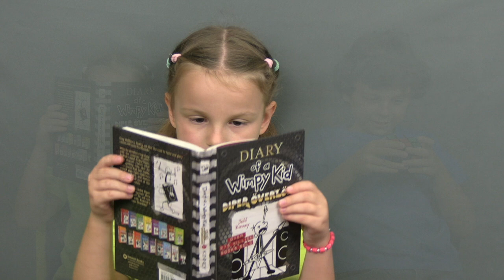The Pillow fight!!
Kim Houston Acting Studios in Hollywood, Florida is dedicated to helping actors build strong skills to prepare them for a variety of industries, including commercial, television, film, vocals, improv and voice over. With our training programs, you will always be ready for the next opportunity!